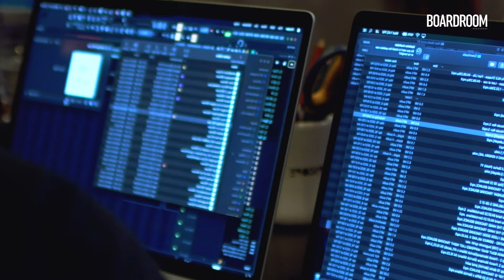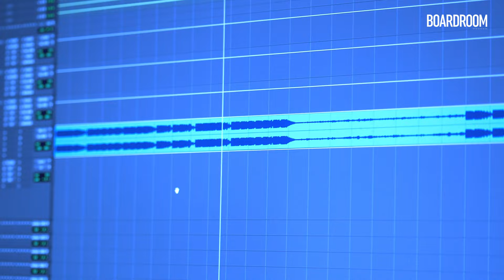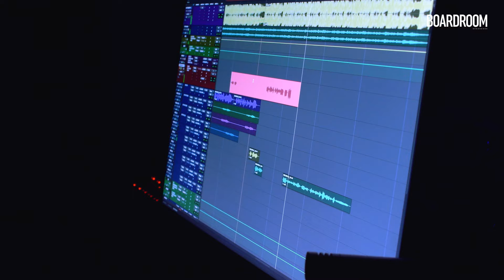Darren Waller, Terron Armstead, & Ray-Ray McCloud Hit The Studio For First NFL & Madden Music Collab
After a monumental NFL career day, players from across the league met in studio with Interscope, music producers and artists to help craft the Madden soundtrack for the first time in NFL history.

In this Boardroom exclusive, a group of players, producers and even Grammy nominated singer Camila Cabello, come together to make incredible music. You’ll hear from Interscope’s Senior VP of Sports and Gaming, David Nieman, Songwriter and producer Derrick Milano, Terron Armstead of the Miami Dolphins, Ray-Ray McCloud of the San Francisco 49ers and Darren Waller of the New York Giants on how they used their memories of playing Madden to create a unique soundtrack that NFL fans will love.